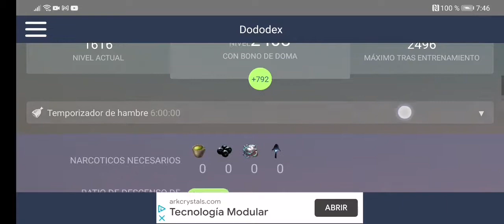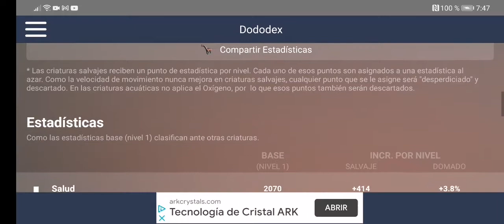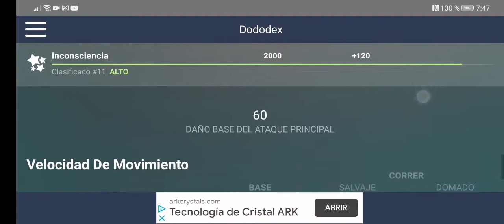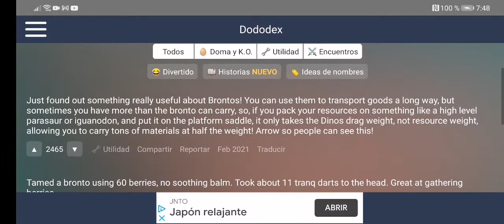Ark 2.0 Raptor Alfa Lvl 101CAPTURADO (Rifle 18 dardos Sop) (54720.0 Torpo )